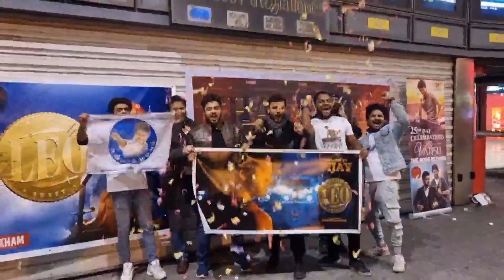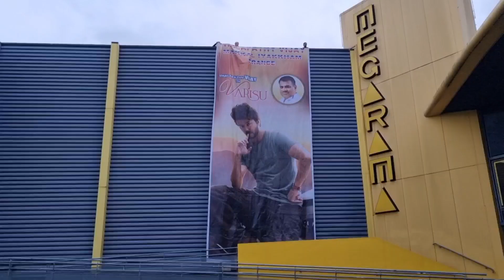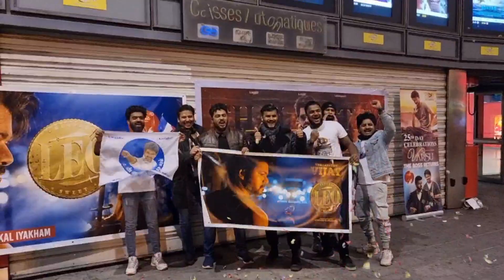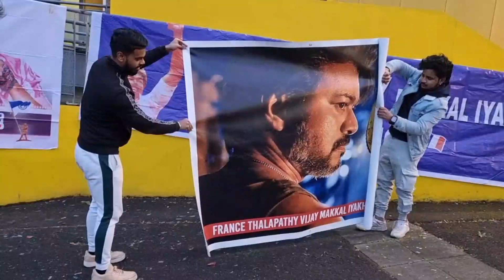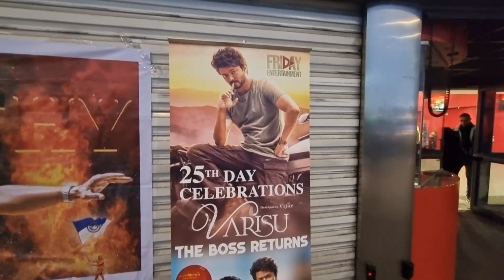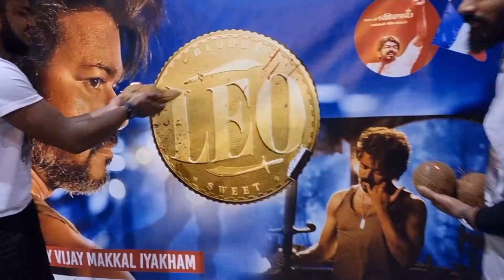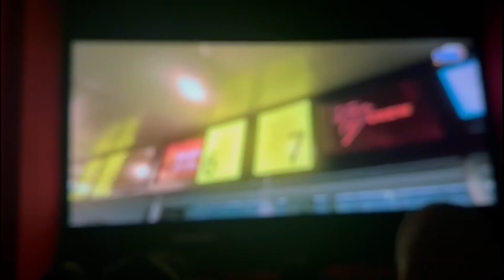பிரான்சில் வாரிசு 25வது நாள் கொண்டாட்டம்/பிரான்சில் மாஸ் காட்டிய விஜய் ரசிகர்கள்/vijay Leo Trailer